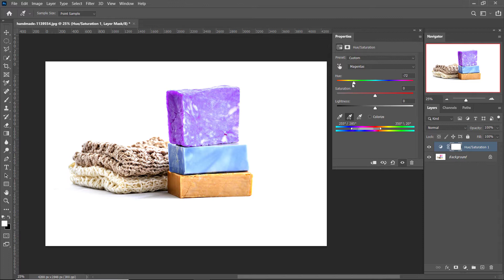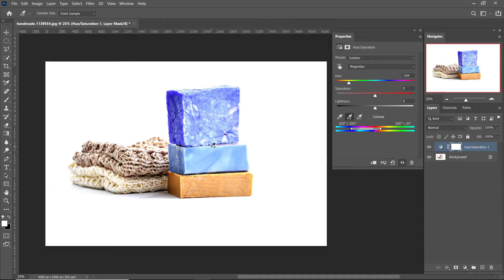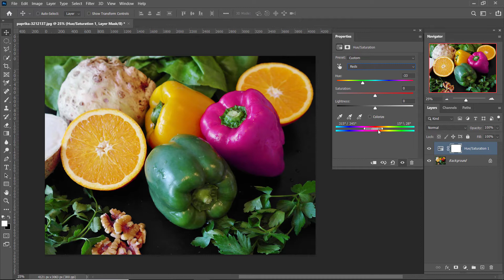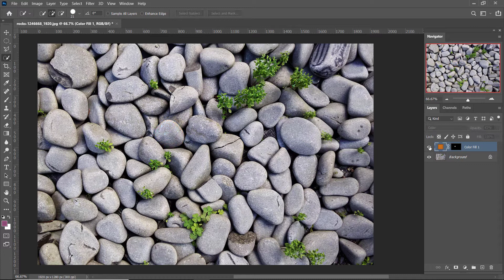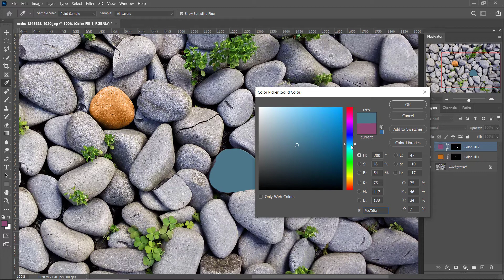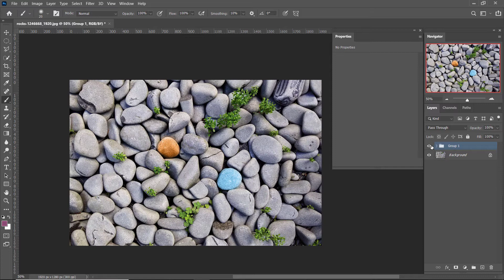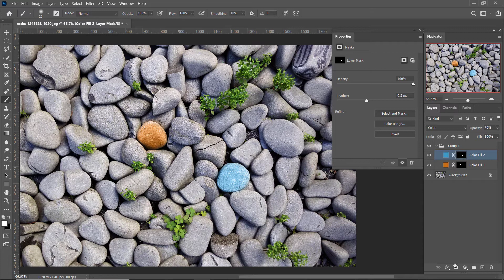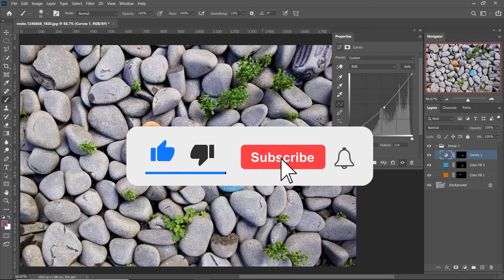Hai phương pháp đổi màu mọi thứ trong Phototoshop!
HÌNH ẢNH THỰC HÀNH

Bank :
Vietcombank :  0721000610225